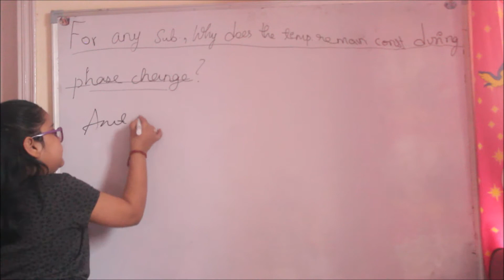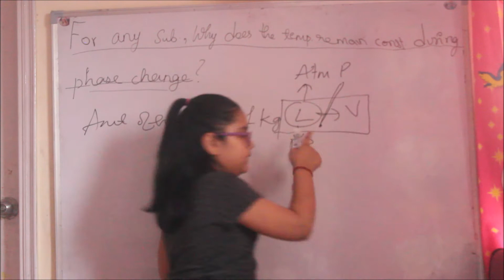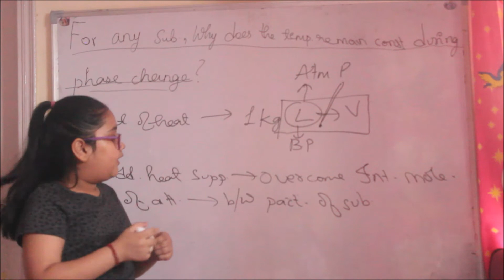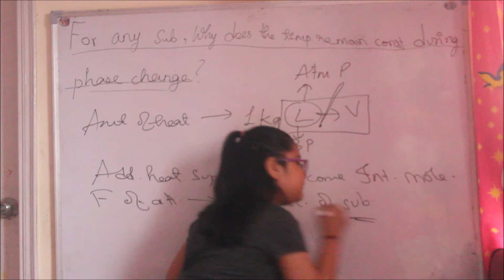Why does temperature remains constant during phase change? - Tutorial by Aliya Gupta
CBSE NCERT Class 10: Chapter: Matter in our surroundings: Why does temperature remains constant during phase change? - Tutorial by Aliya Gupta